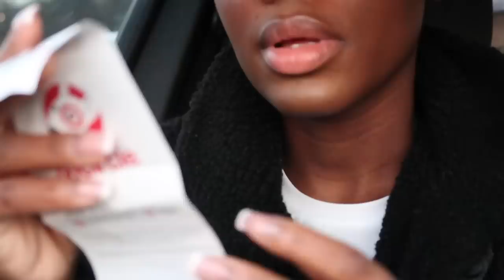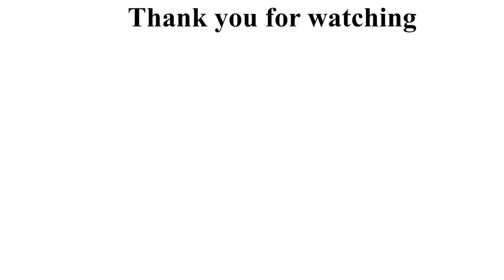life lately…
WELCOME BACK 🤍

Welcome to another vlog! I definitely lost track of days/weeks here but heres a glimpse into my life lately.

*** ps third pic in thumbnail is from Pinterest - using as inspo

• NEW LENS
• Black Coat
• CLIP ON LIGHT

MAKEUP :
Color Correction
Concealer ( under eye)
Setting Powder (face)
Setting Powder (under eyes)

📸 CAMERA EQUIPMENT
Sit down
Lens (vlogs)
Lens (55mm) (close ups - great for beauty videos)